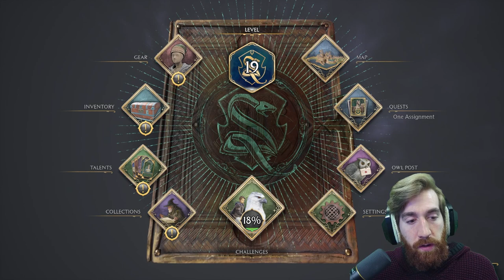Hogwarts Legacy - Part 7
Today I play Hogwarts Legacy!